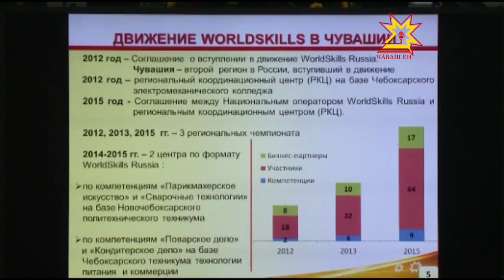Планерка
Итоги прошедших в Чебоксарах форума «Стратегия и тактика успешного бизнеса» и 25-ого оперного фестиваля имени Михайлова обсудили сегодня на еженедельном совещании с членами правительства. Кроме того, в повестке дня значились вопросы эффективного управления госимуществом и предстоящего чемпионата по рабочим специальностям. Подробности — далее.